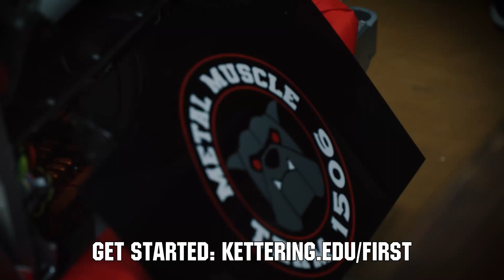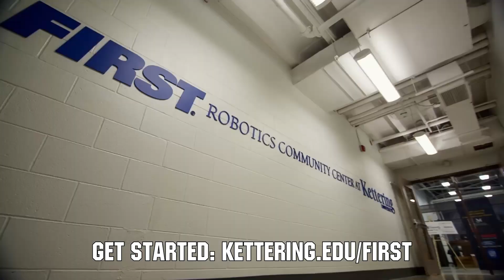Behind the Glass | 3467 Windham Windup | Week 0 Playoff 7 | Charged Up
Get Behind the Glass with a mic'd up match with FRC 3467 Windham Windup from the official Week 0 event playoff match 7. Listen to how 3467 overcomes adversity with clear communication and on the spot problem solving skills as their arm has issues during this Charged Up match.

This video is supported by Kettering University: Learn more about Kettering and FIRST including available scholarships